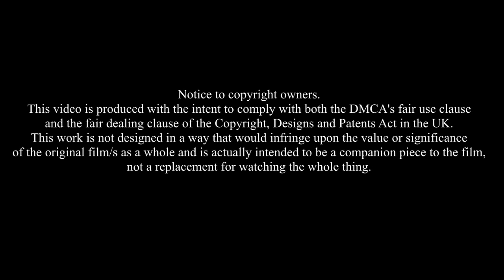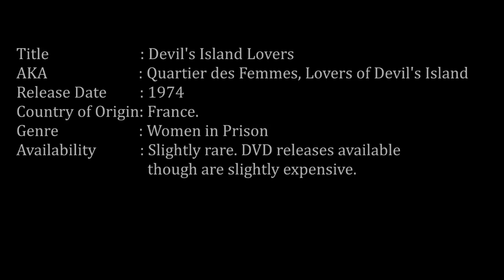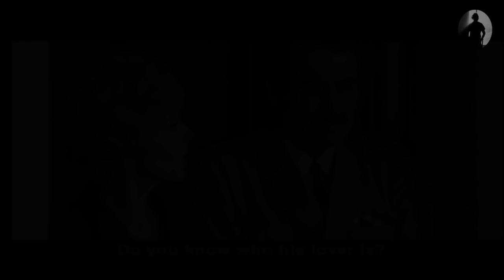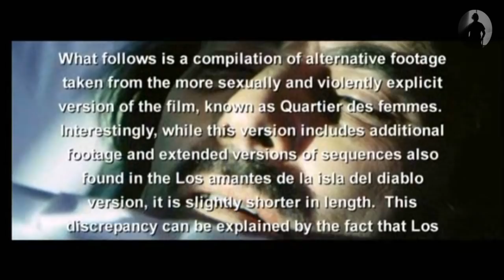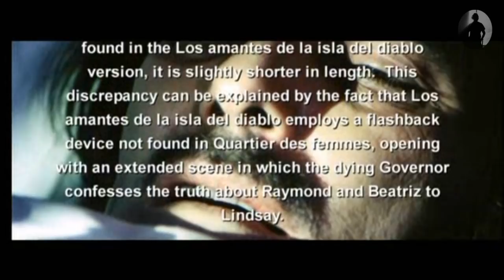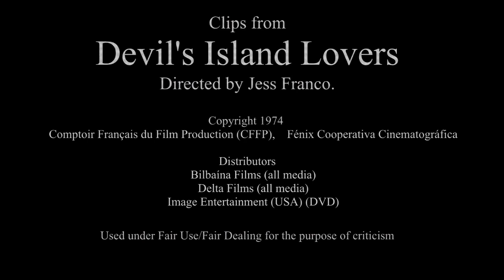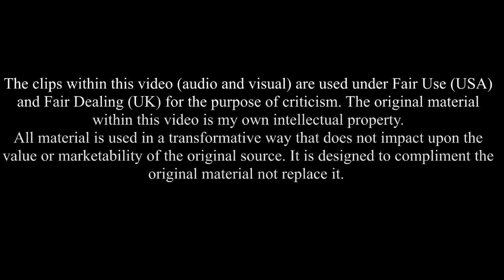FP: Devil's Island Lovers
Jess Franco is no stranger to the 'Women in Prison' genre and once again he visits the film subject that brings us lesbianism and cat fights in incarceration hell. Featuring as one of his more restrained ventures into this subject matter it still contains a relationship that will make your jaw drop and a torture scene that inexplicably features a laser.